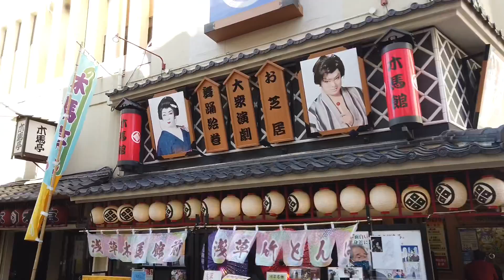[JAPAN/TOKYO]Asakusa walking scenery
Asakusa walking scenery.

[Shooting Equipment]
《DJI OSMO POCKET》
《microSDcard 128GB UHS-I Class10 SanDisk Ultra SDSQUNA-128G-GHENA》